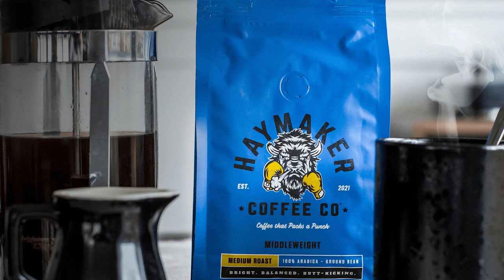DP World Tour Pro sheds light on LIV Tour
Want to improve your golf game with Travis Fulton? Check out TFG's Skillest page with tons of affordable on-demand Training Programs and Online Lessons!